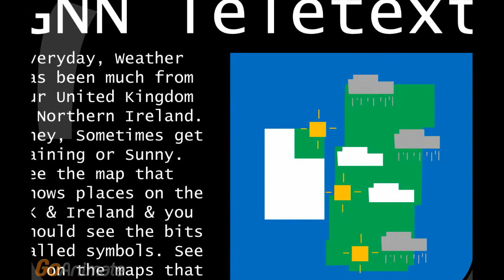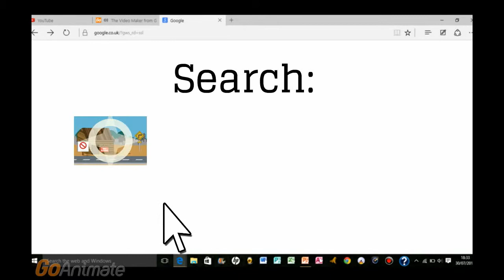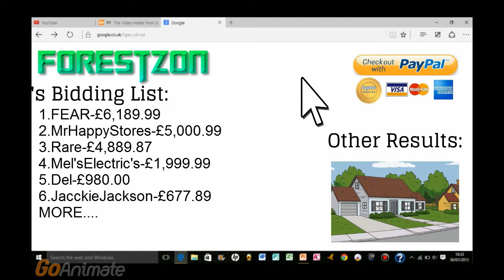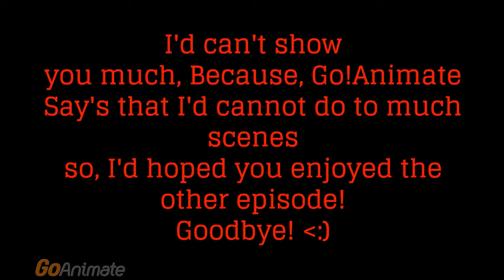FEAR The Offical Cartoon Series, (By: Dylan Musto)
Enjoy this horror-psycho the offical cartoon series by Goimation! ENJOY! ☺